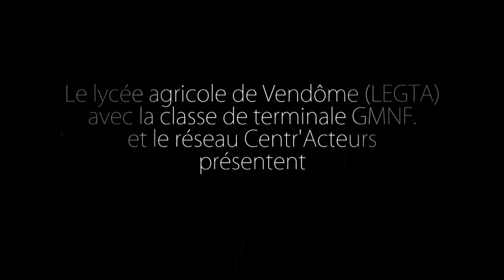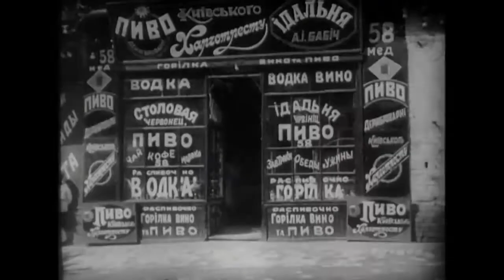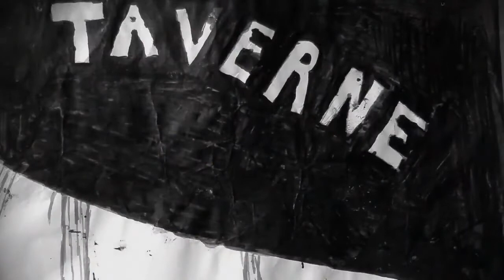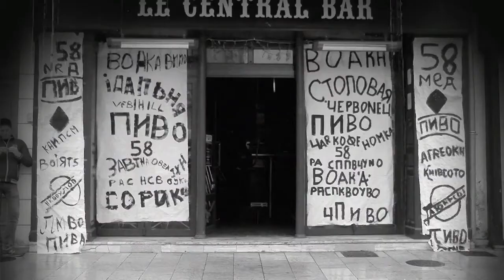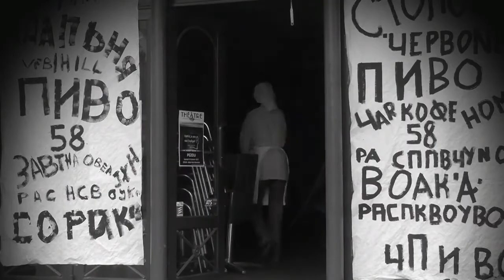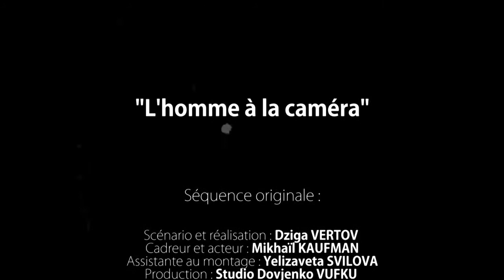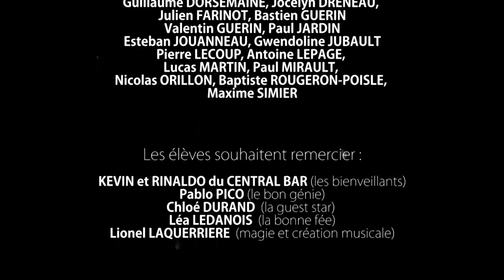Action Culturelle : L'homme à la caméra et à la guitare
3 mai 2017

Un projet d'action culturelle mis en place par Le Chato'do et Ciclic au Lycée Agricole de Vendôme et financé en partie par le dispositif Aux Arts Lycéens de la Région Centre Val-de-Loire.
Cette vidéo est le résultat final présenté sur scène par les lycéens.